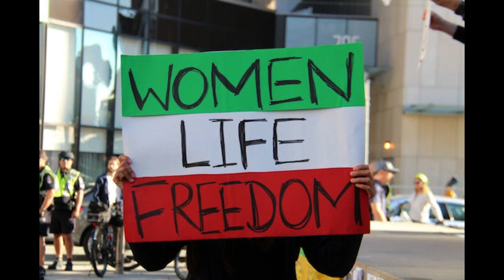فراخوان انرژی های آتنا ( خدای جنگ و خرد)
خوش آمدید، جویندگان خرد و قدرت درونی! در این ویدیوی متحول کننده، به قلمرو عرفانی آتنا، الهه جنگ و خرد یونان باستان می پردازیم. در یک سفر متافیزیکی به ما بپیوندید تا هنر ارتباط و احضار را با انرژی قدرتمند آتنا کشف کنیم.

این ویدیو به عنوان یک راهنما عمل می کند و انواع تکنیک های متافیزیکی را برای تقویت ارتباط خود با آتنا به شما ارائه می دهد. از طریق تجسم، تصدیقات و تنفس آگاهانه، به خودمان قدرت می دهیم تا با حضور الهی آتنا ارتباط برقرار کنیم و از راهنمایی و حمایت او به زندگی خود دعوت کنیم.

به یاد داشته باشید، مسیر هدایت انرژی آتنا یک مسیر شخصی است و هر فردی ممکن است ارتباط خود را به روشی منحصر به فرد تجربه کند. همانطور که درگیر تمرینات مراقبه در این ویدیو هستید، فرصت را در آغوش بگیرید تا درک عمیق تری از خود ایجاد کنید و از قدرت و خرد آتنا برای غلبه بر موانع و استفاده از فرصت ها استفاده کنید.

باشد که این سفر، جنگجوی درونی شما را بیدار کند و شعله دانایی را در درون شعله ور سازد. با شروع این کاوش متافیزیکی، قدرت دگرگون کننده انرژی آتنا را در آغوش بگیرید. با هم، بیایید تمام پتانسیل خود را باز کنیم و روح آتنا را تجسم کنیم و برکات او را در زندگی خود به کار ببریم.

از این تجربه مراقبه لذت ببرید و به انرژی آتنا اجازه دهید تا در سفر خودیابی و رشد شخصی شما را قدرتمند کند. فراموش نکنید که برای ماجراهای عرفانی و حکمت متافیزیکی بیشتر در کانال ما عضو شوید.